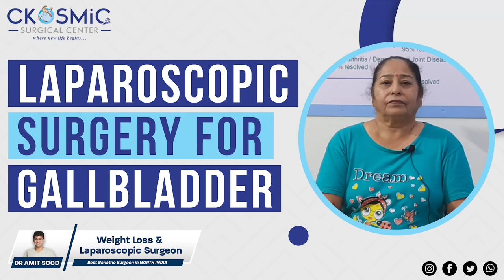LAPAROSCOPIC SURGERY FOR GALLBLADDER| BEST BARIATRIC & LAPAROSCOPIC SURGEON IN HARYANA| DR AMIT SOOD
Mrs. Santosh Kaur from Karnal Haryana came all the way to get her Laparoscopic Surgery for Gallstones from Dr Amit Sood.

Benefits of Laparoscopic Surgery

• Minimal invasive
• Faster Recovery